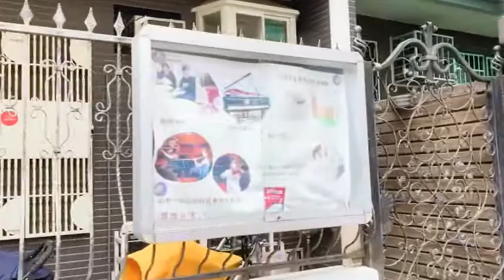淞兒上小提琴課的地方! 小笛唱火車快飛 ♫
踢踢老師是位溫柔又專業的老師，有教鋼琴、小提琴和Music Together! 淞兒最喜歡她了!
下個月是學小提琴滿18個月~ 做影片紀念一下 :)
Songer (7Y)。 Violin size: 1/4。